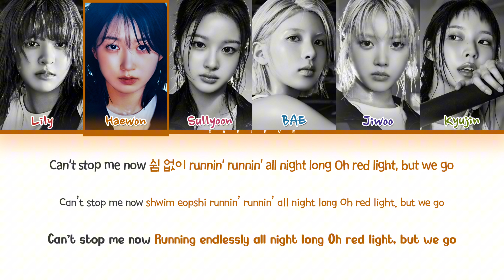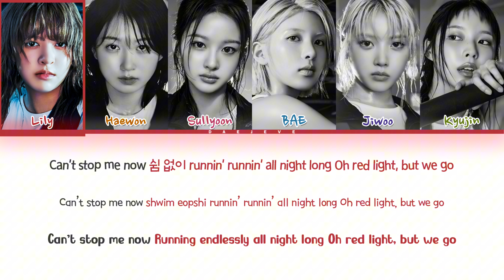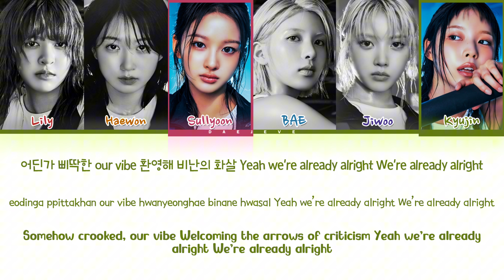NMIXX Red light sign, but we go Lyrics (Color Coded Lyrics)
✎ Artist 🎤: NMIXX
✎ Song 🎶: Red light sign, but we go
✎ Album 💽: Fe304: STICK OUT
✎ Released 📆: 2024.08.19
┊ 📆 SCHEDULE :
┊ 📝 REQUEST BOX :
daejeve live
daejeve nmixx
daejeve red light sign but we go
daejeve reaction
daejeve teaser
daejeve lyrics distribution
daejeve romanized
daejeve showcase
daejeve karaoke
daejeve nmixx 1 hour
daejeve translation
daejeve official lyrics
daejeve showcase
daejeve live
daejeve romanized
대제브